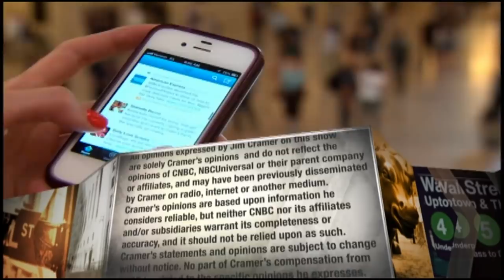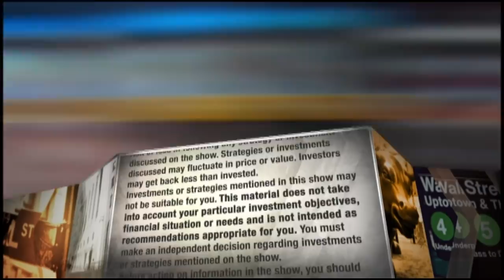HP CEO talks 'strong' Q1 earnings report, coronavirus headwinds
"We calculated and we have estimated that in Q2 this will have an 8-cents impact on EPS and this is what we have built in our predictions," HP Enrique Lores tells CNBC's Jim Cramer.

HP Inc.’s bottom line will take a hit this quarter due to the coronavirus epidemic, CEO Enrique Lores told CNBC Wednesday.

The impact will be most felt in the hardware company’s manufacturing, he said in a “Mad Money” interview with Jim Cramer. The COVID-19 outbreak in China forced many American businesses — including HP — to shut down their factories there.

“We produce most of our products in China,” said Lores, who took the role of chief executive in November. “After Chinese New Year, production has slowed down. We are seeing a recovery, and the way we’re looking today is a temporary impact during Q2.”

The majority of HP’s factories in China are open, though production is not at maximum capacity, he said. HP builds printers and computers.

Management guided earnings per share between 49 cents and 53 cents for the April quarter. The company does not offer revenue outlook. Wall Street analysts forecast sales to come in at about $13.5 billion in the 2020 second fiscal quarter.

“We calculated, and we have estimated that in Q2 this will have an 8 cents impact on EPS, and this is what we have built in our predictions,” Lores told Cramer.

HP shares jumped 5.66% the day after it delivered on Monday a top- and bottom-line beat in the first fiscal quarter and upped its share buyback program. On the earnings call, Lores said HP is trying to restore full production “as quickly as possible” to meet customer demand.

While the novel virus could delay customer plans to upgrade their PCs operating on Microsoft’s Windows 10, management said HP could recoup some of the losses later this year. Microsoft itself announced Wednesday that it may miss the revenue guidance it provided for its fiscal third quarter due to the coronavirus.

HP stock traded lower 2.74% in the session as the major averages except the Nasdaq Composite turned in another down day.

CNBC TV